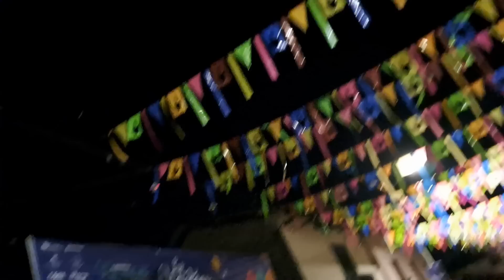CARNAVALES DE CAJAMARCA 2023: INGRESO DE ÑO CARNAVALON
Estuvimos presentes en la entrada del Ño Carnavalon del Carnaval Cajamarquino 2023.
Mi gente loca, estaré presente en toda la programación del carnaval.
Así que atento o atenta que subiré videos de los eventos realizados cada día.

¡Carnavales cajamarquinos 2023!

A lo loco by Dielui